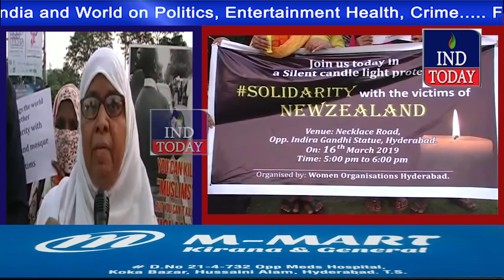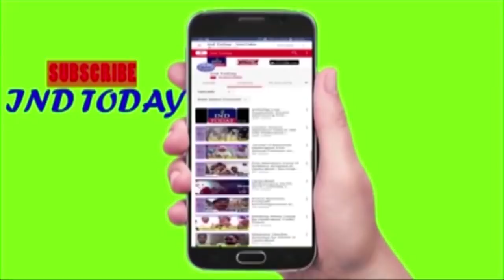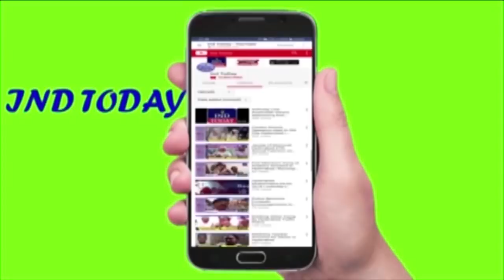Muslim Women Hold Candle Light March for NZ victims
4tv khabernama today live, Hyderabad Videos, sharpindiansnewspape,  india news hindi, india news urdu, india news channel,  india news today, latest news aaj tak, Google News,